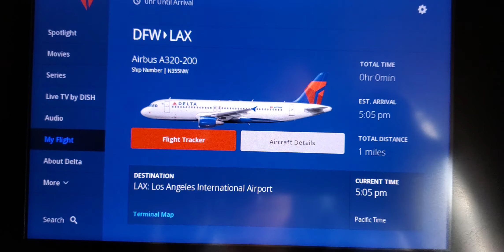লস অ্যাঞ্জেলেস ভ্রমণ Trip to Los Angeles(2) | Razib Reza